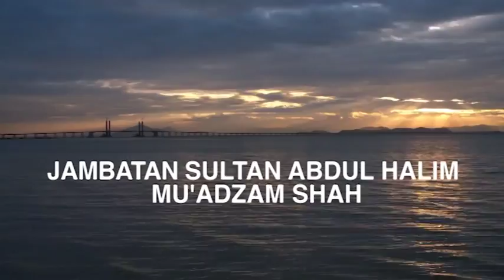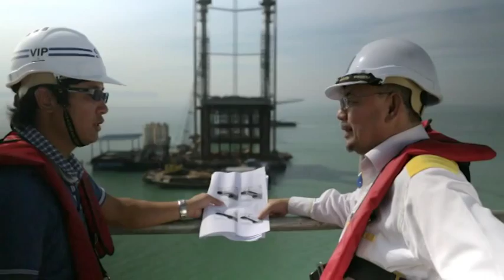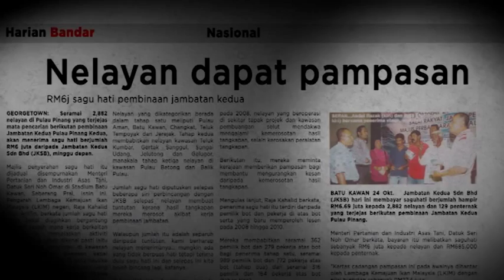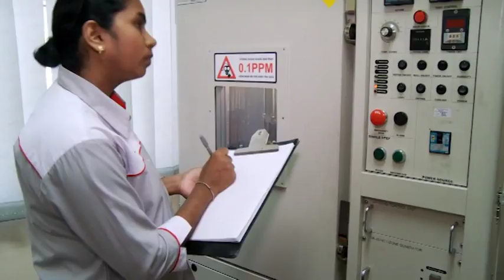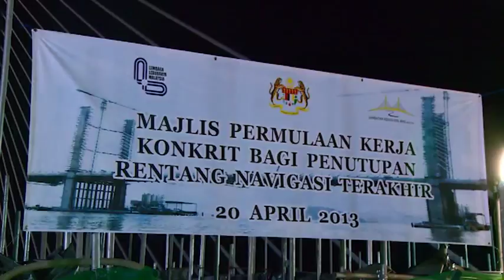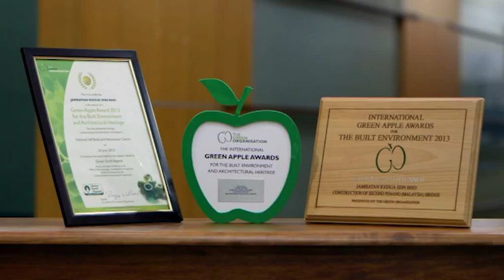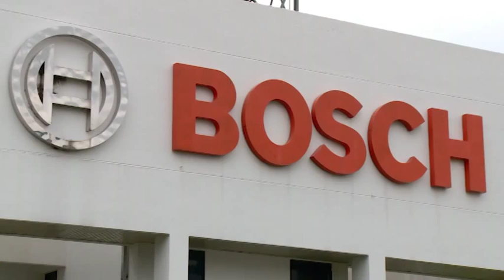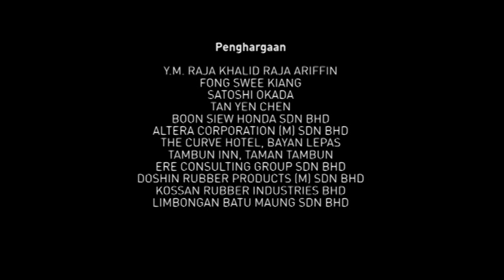Dokumentari - Jambatan Sultan Abdul Halim Mu'adzam Shah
Sebuah dokumentari menarik mengenai Jambatan Sultan Abdul Halim Mu'adzam Shah (Jambatan Kedua Pulau Pinang)